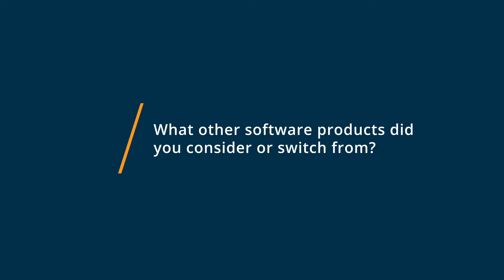AutoCAD Review: Still is, and always will be, the premiere 2D and 3D modelling platform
"💡📘 Interested in AutoCAD? Browse AutoCAD reviews, pricing and compare with popular alternatives

AutoCAD Review 2022.

2D & 3D design & drafting platform.

2D and 3D CAD software that provides innovative tools for design and documentation. AutoCAD is also available as mobile apps. It can be customized with several add-on apps and APIs.
AutoCAD comes with specialized toolsets for specific work : architecture, electrical, mechanical, MEP, 3D map and plant 3D.

0:00 Intro
0:10 What other software products did you consider or switch from?
0:24 What were the reasons you chose AutoCAD?
0:43 How easy was it to onboard and integrate AutoCAD into your business?
1:09 What recommendations do you have for others considering AutoCAD?"